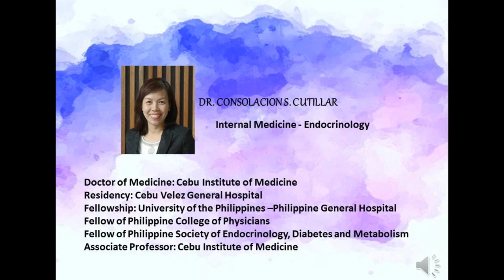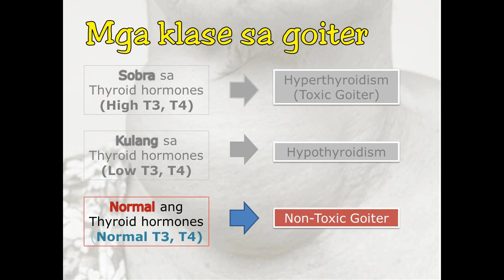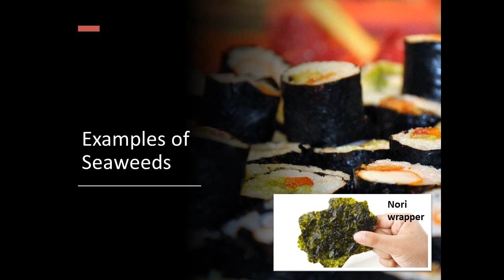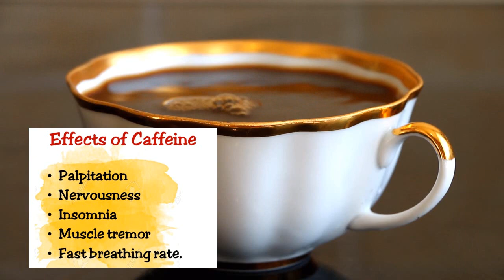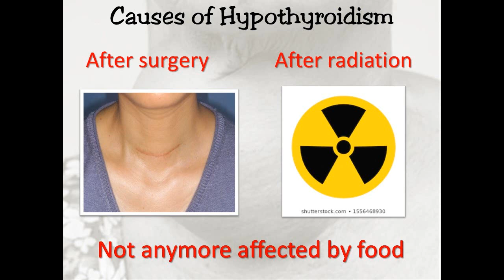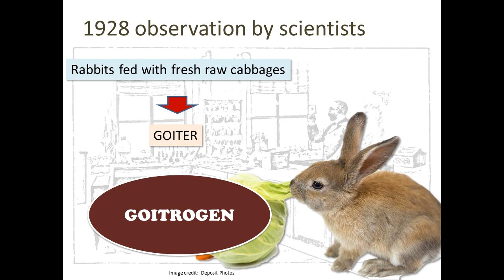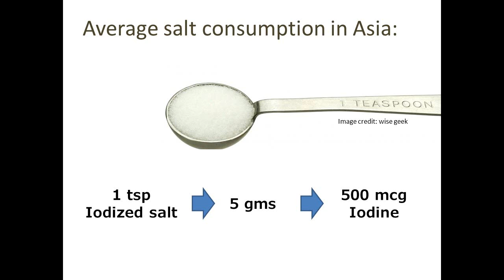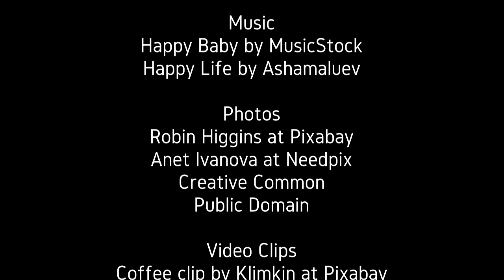EPISODE 5: FOODS TO AVOID IF WITH GOITER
A simplified scientific explanation on the role of food in the development and/or worsening of goiter, mainly in Cebuano dialect.